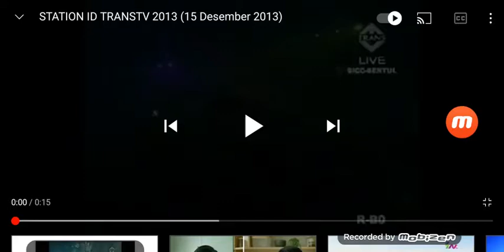Station ID Trans Tv